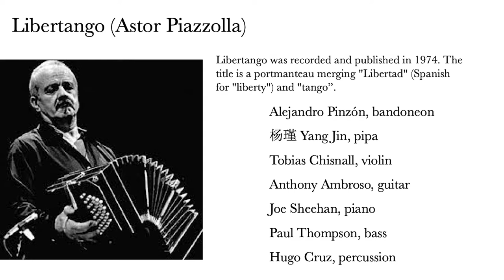Libertango (Ástor Piazzolla, arr. Pinzón)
Alejandro Pinzón, bandoneon
杨瑾Yang Jin, pipa
Tobias Chisnall, violin
Anthony Ambroso, guitar
Joe Sheehan, piano
Paul Thompson, bass
Hugo Cruz, percussion

Alphabet City, Pittsburgh, PA

Terry Kulchar, Audio Engineer
Jeff Kulchar, Video Producer

No portion of this video or its accompanying audio and text may be reproduced, copied, transferred, or sold.